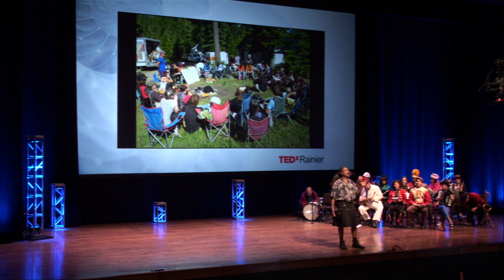New Old Time Chautauqua: Paul Magid at TEDxRainier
New Old Time Chautauqua builds community through laughter, entertainment and delight. It has a 30+ year history of bringing its unique style of vaudeville entertainment to rural communities around the Northwest and beyond. Created by the Flying Karamazov Brothers, Patch Adams and others, and born out of the Oregon Country Fair, it has grown to include a second generation of performers. Through entertainment and education, New Old Time Chautauqua delights and inspires wherever it goes.

SPEAKERS:
Michelle Bates
Paul Magid

PERFORMERS:
Flying Karamazov Brothers: Paul Magid, Tim Furst, Sam Williams, Harry Levine
Christian Swenson
Sara Sparrow
Mud Bay Jugglers: Doug Martin, Harry Levine, Alan Fitzhugh
Juggling Jollies: River Mitchelle, Amiel Martin, Jules McEvoy-Schaefer
Miles Freelan

BAND:
Eben Sprinsock
Stefan Freelan
Miles Freelan
Alex Larsen
Amiel Martin
Paul Magid
Daniel Neville
Ellie Rogers
Michelle Bates
Aaron Long
Bernice Maslan
Tom Sackett
Thaddeus Spae
Andrew Nelson
Paul Black
Heather Weihl
Jim Knodle
Sophie Pipia
Mike Geis
Wes Hauffe
Tim Furst

AMBIENT PERFORMERS:
Karl Meyer
Randy Minkler as Godfrey Daniels
Shannon Moon as Mrs Godfrey
Wes Hauffe
Rhonda Gladney
Justin Credible
Anne Gavzer

This talk was given at TEDxRainier in Seattle on November 10, 2012. In the spirit of ideas worth spreading, TEDx is a program of local, self-organized events that bring people together to share a TED-like experience. At a TEDx event, TEDTalks video and live speakers combine to spark deep discussion and connection in a small group. These local, self-organized events are branded TEDx, where x = independently organized TED event. The TED Conference provides general guidance for the TEDx program, but individual TEDx events are self-organized.* (*Subject to certain rules and regulations)